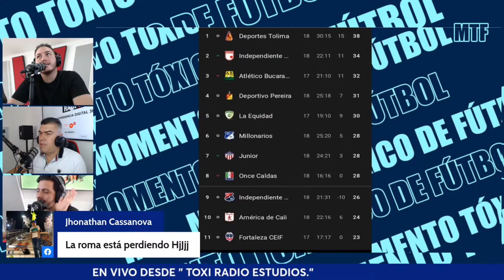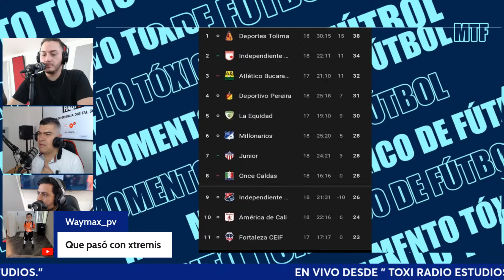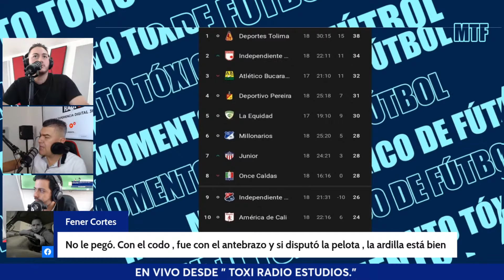¿ERA EXPULSIÓN? MILLONARIOS GANÓ CIN UNA GRAN POLÉMICA EN MEDIO. EL TOXI Y MTF ANALIZAN TODO.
La fecha 18 estuvo plagada de goles y buen futbol. Lastimosamente, en un buen partido que fue Pereira 1 Millonarios 2, el que brilló fue el juez central y los del VAR. ¿Era expulsión para Cataño en el primer tiempo? Lo debatimos todo en el programa que enamoró a todos los futboleros en el mediodía: Momento Tóxico de futbol. Bienvenidos.

REGÍSTRATE YA, ganas y además  con MTF participas en el sorteo por la camiseta del equipo que realmente amas. REGÍSTRATE YA